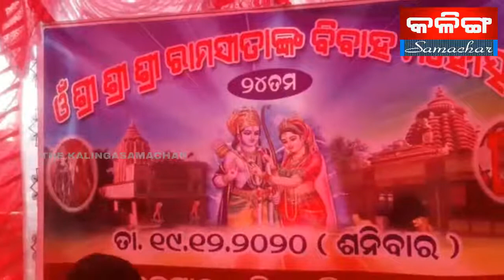କୋଭିଡ କଟକଣା ରେ ଫିକା ପଡିଲା ରାମସୀତି ବିବାହ I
THE KALINGASAMACHAR TV NEWS SAMBALPUR | କୋଭିଡ କଟକଣା ରେ ଫିକା ପଡିଲା ରାମସୀତି ବିବାହ I